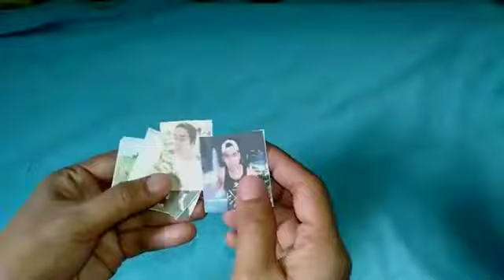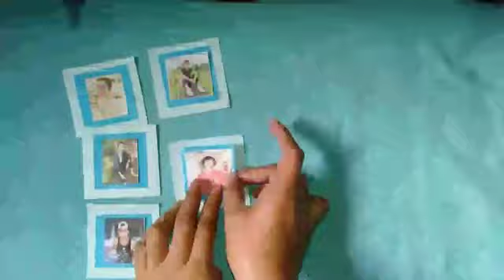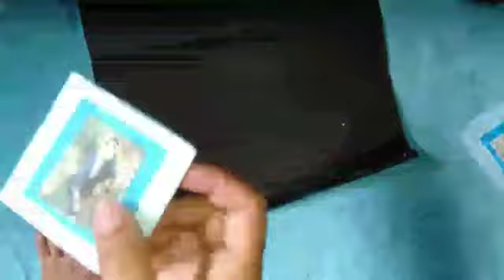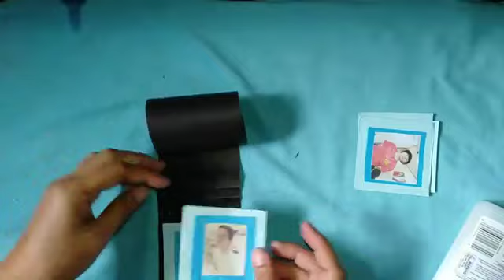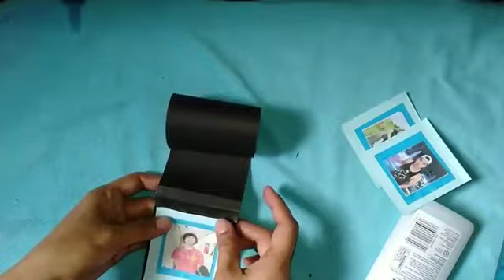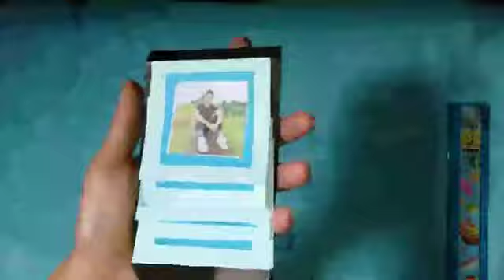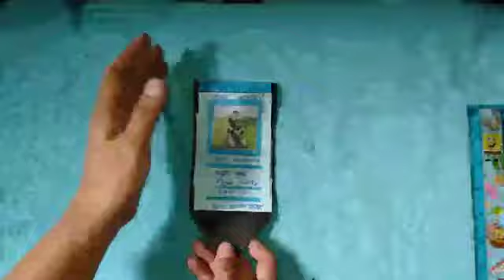FOR HUGOTBROTHERS WATER FALL PHOTO CARD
SANA PO MAGUSTUHAN NIYO PADANGAT KO PO KAMO